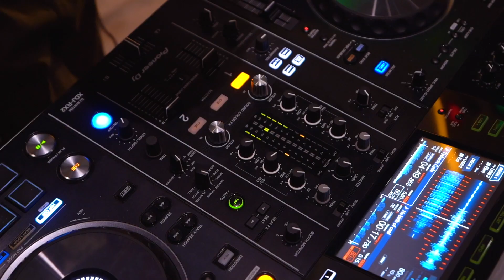Fanakapan - Better Days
Aurum Gallery’s latest solo show featuring prolific British street artist, Fanakapan is now showing!
A big shout out to all those who supported our awesome opening event and we would like to congratulate the artist on his amazing collection of works.
Until Sunday 29 October 2023
Warehouse 30 - Bangkok
Supported by:
Drinks: Mardi Craft Brewing Co.
DJs: Irie Bangkok
Video: Midas PR